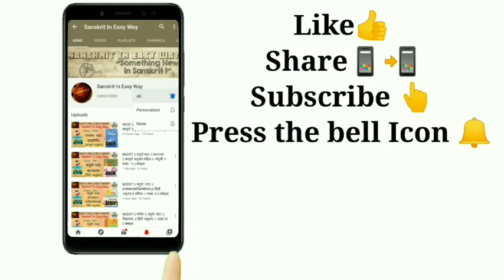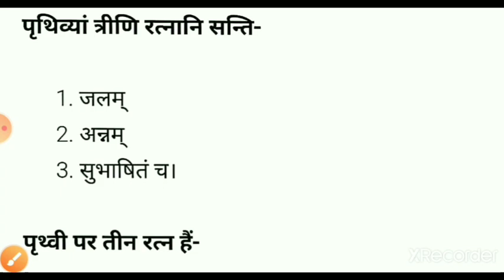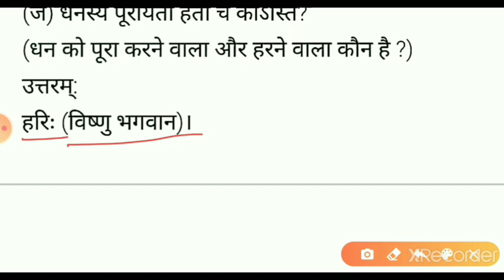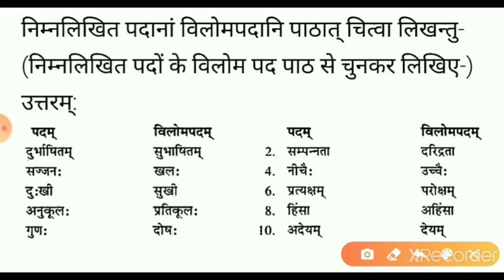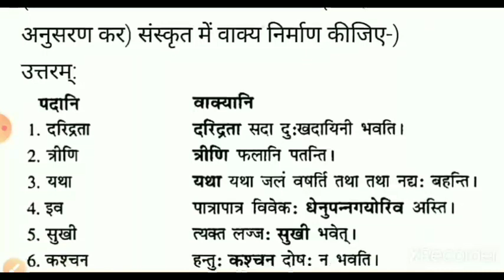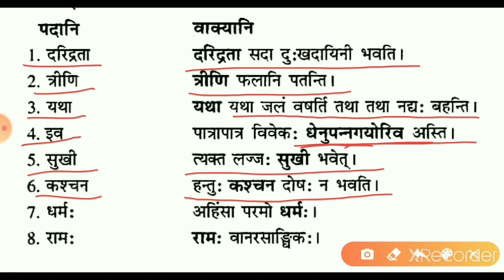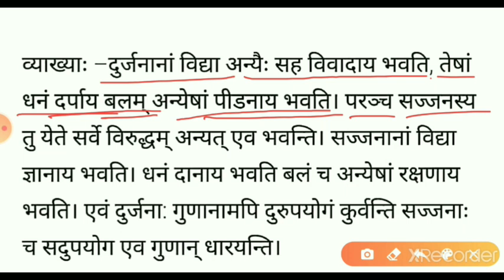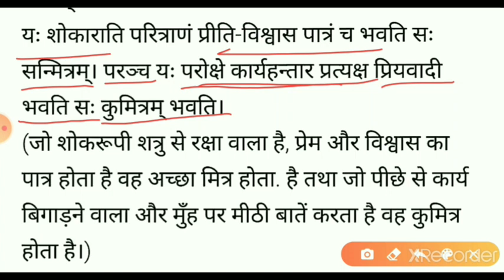RBSE || दशमः पाठः || सुभाषित-रत्नानी || अभ्यास प्रश्नोत्तर || कक्षा - १० || संस्कृत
sanskrit (RBSE)
दशमः पाठः
सुभाषित-रत्नानी
अभ्यास प्रश्नोत्तर
QUESTION ANSWER
CHAPTER – 9
नवमः पाठः - भारत-वैभवम्
NAVAMH PAATHA
BHARAT VEBHAVAM
कक्षा १०
CLASS X
Kiran Ma'am
Kiran Tak
Sanskrit in easy way